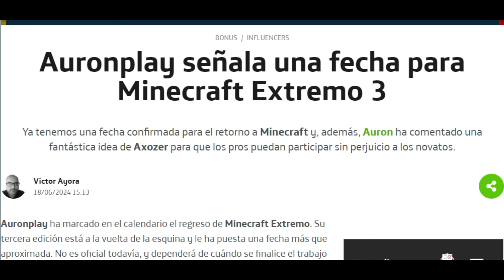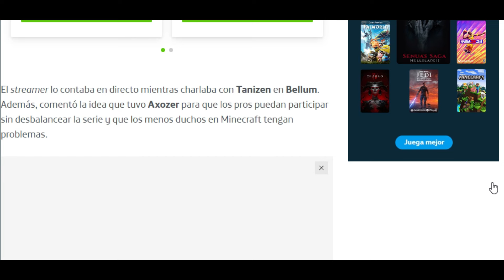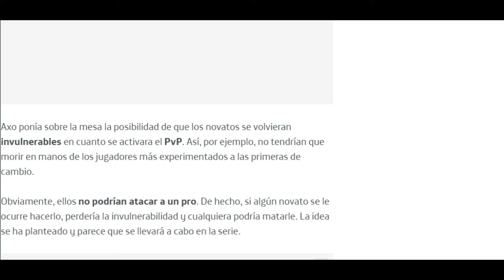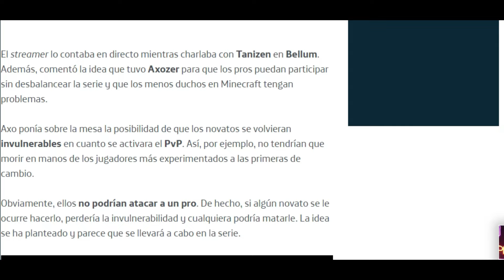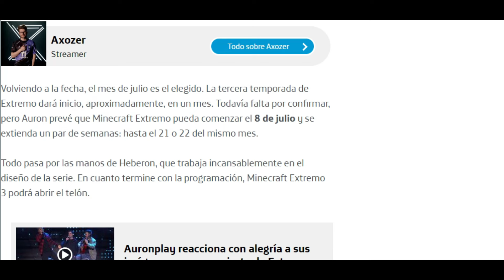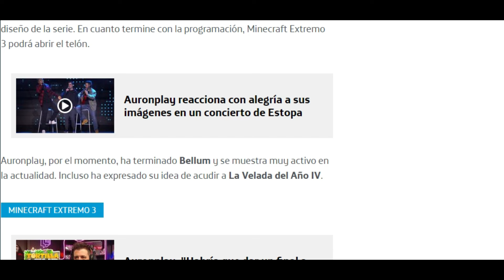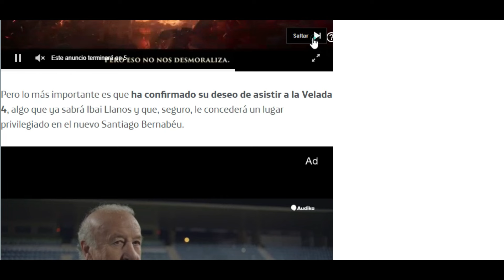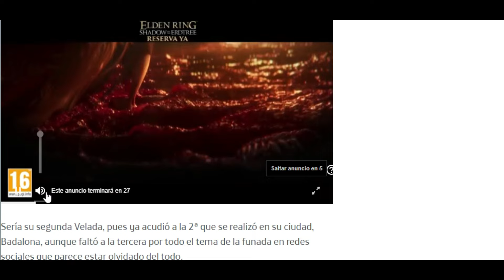AURONPLAY ABRE LA POSIBILIDAD DE INVITAR A LOS PROS A MINECRAFT EXTREMO 3...